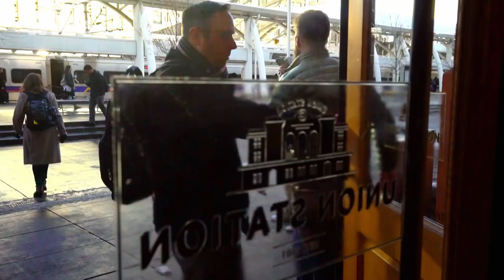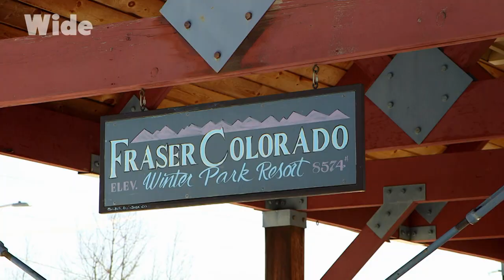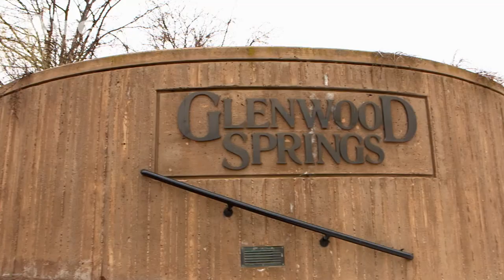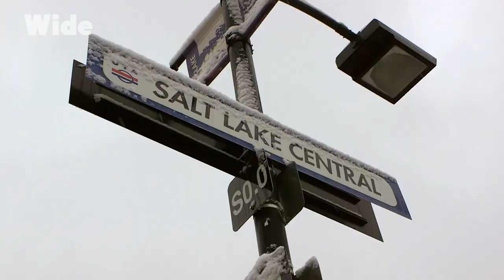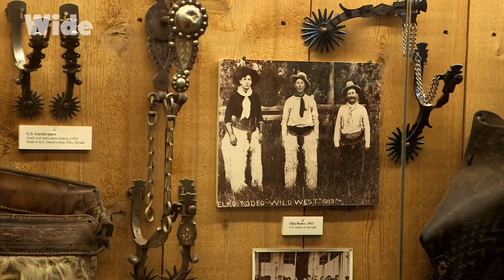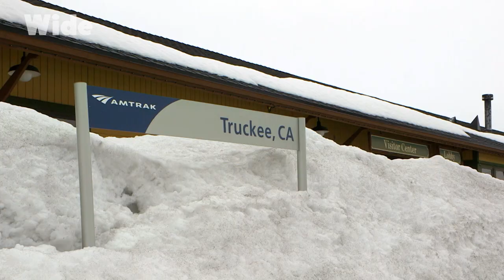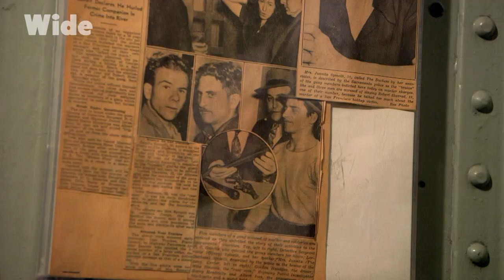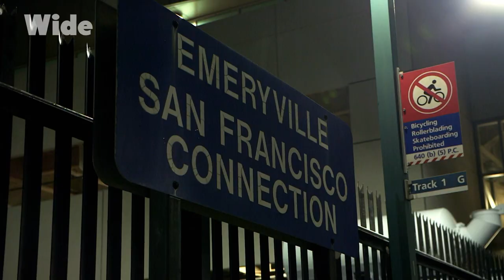California Zephyr: Iconic train of the gold rush era | WIDE | FULL DOCUMENTARY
California Zephyr is an iconic train of the Wild West in the US. This railroad that descends from Denver to California crosses four states, Colorado, Nevada, Utah and California, all equally different, through fantastic landscapes.

From Colorado and its capital Denver where the gold rush began, the steel coach climbs to the Rockies via gorges with breathtaking views.

While encountering people from all over the US, the journey continues to San Francisco and its famous bridge, the Golden Gate, in a California that continues to reinvent itself.

Documentary: On The Rails - USA
Directed by: Olivier Weber
Production: Bo Travail !